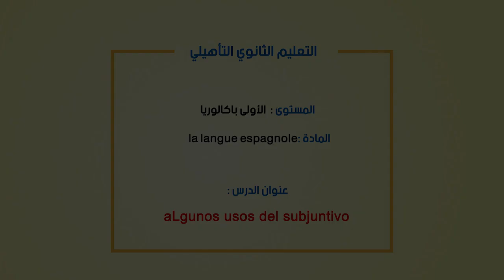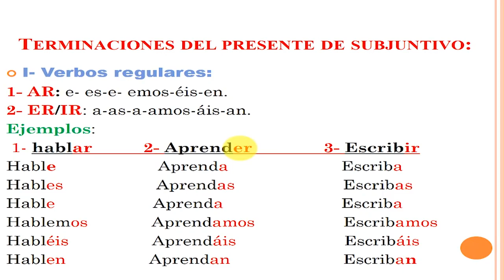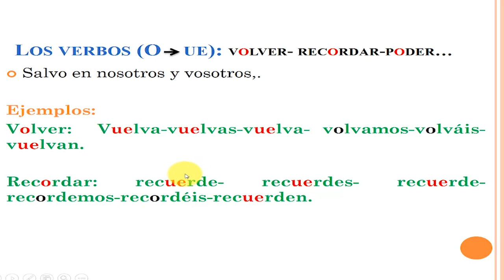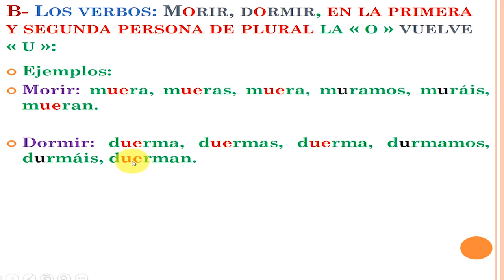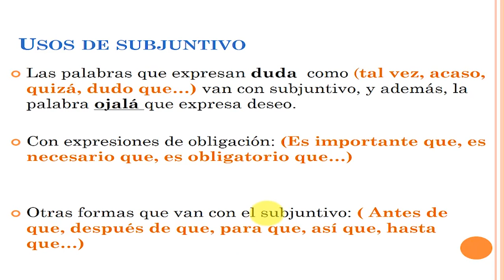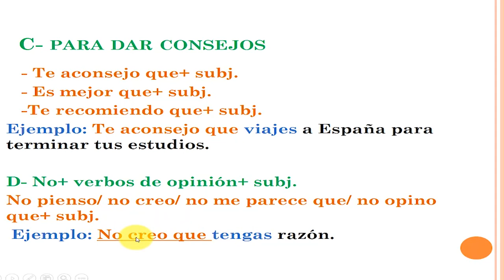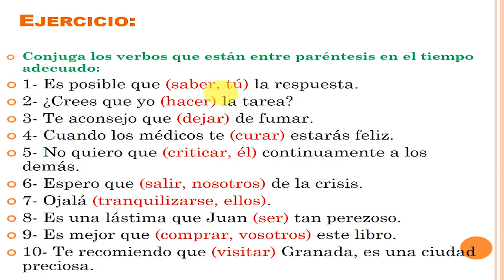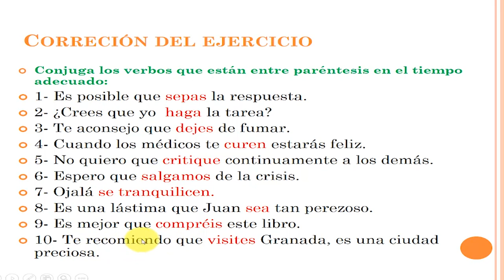16 x264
الخامس
الرابع
الثالث